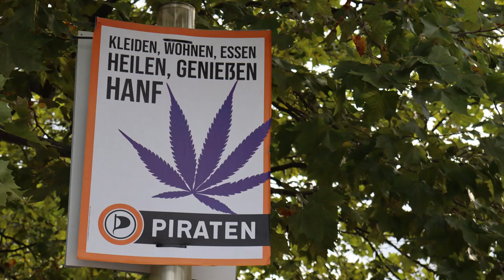Piraten-Plakate zur Bundestagswahl 2021 - Teil 2: Dein Geschlecht geht den Staat nichts an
Wahlplakate sollen Aufmerksamkeit erregen, ihre Botschaft muss dabei auf den ersten Blick verständlich sein. Mit unserer Videoreihe zu den Plakaten der Piratenpartei wollen wir euch einen tieferen Einblick in unsere Positionen bieten.

In diesem Teil stellt euch Manuel Wolf, Listenkandidat für die Piraten Sachsen, das Plakat "Dein Geschlecht geht den Staat nichts an" vor.